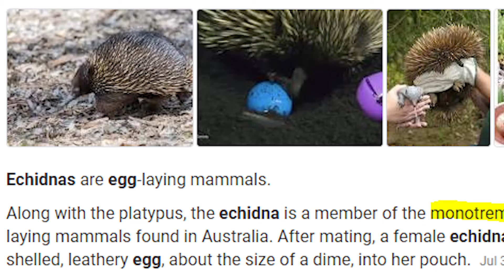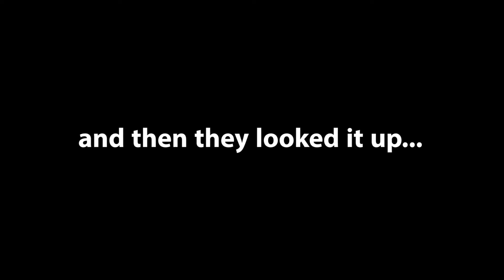The Truth About Zipper T Bunny - ANIMAL CROSSING New Horizons Part 8 | Quip Save Plays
It was Uncle Earl the whole time.

Quip Save brings together legendary gamer MunchingOrange and graphical savant Gabe, to bring you Let's Plays on a variety of games EVERY DAY... well, most days.